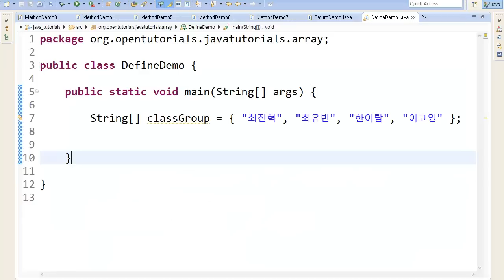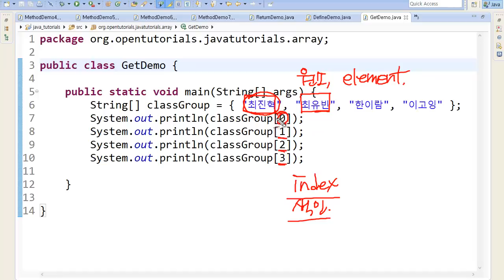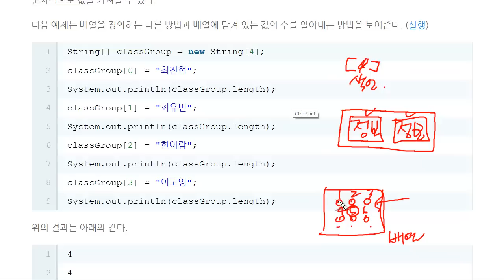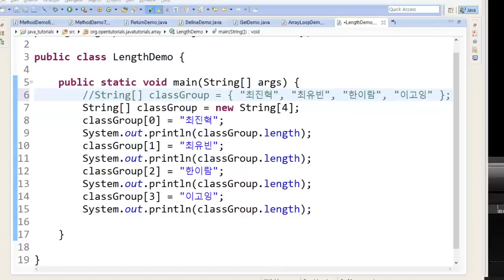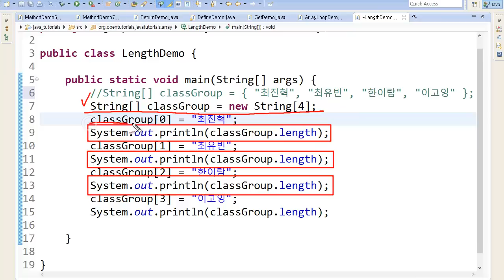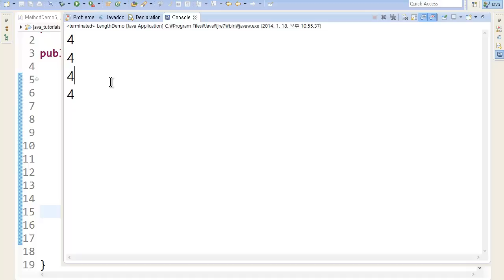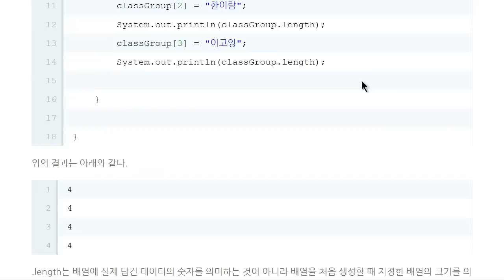Java - 배열 (3/6) : 제어